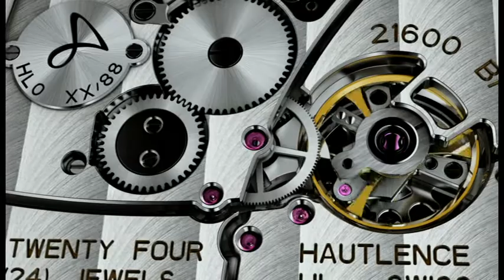HAUTLENCE 2008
From HL to HLQ